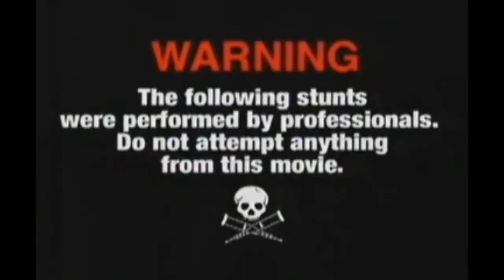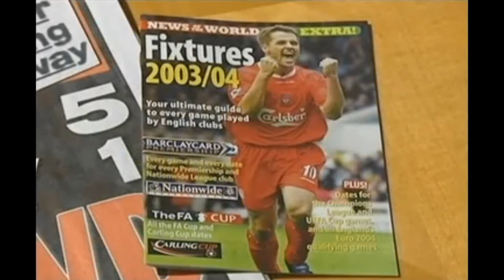Channel 4 Adverts - August 2003 (1)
I've not posted any breaks for a couple of weeks so I think it's time I get back into it.

Featuring:

Gods in the Sky promo
Citroen C3
118 118
Skittles
Euronics Centres
Jackass: The Movie
Pantene
Sure Crystal
Grolsch
News of the World
Boots Opticians
Mr Sheen